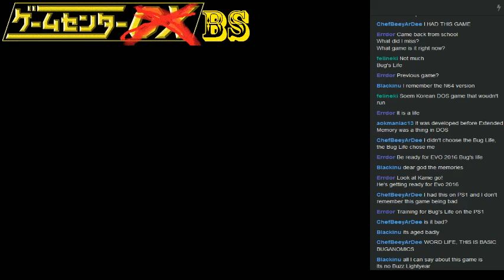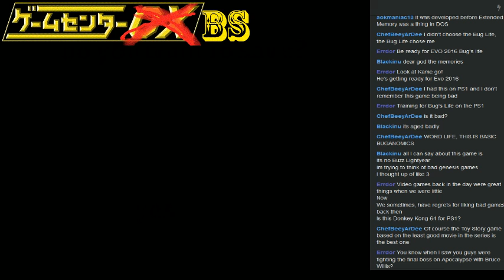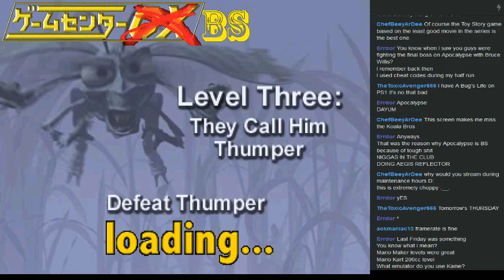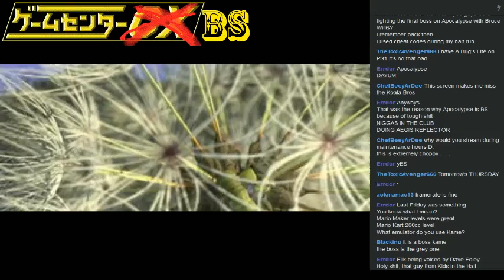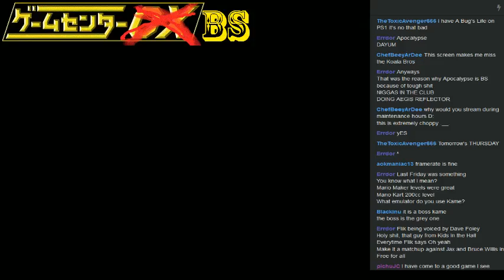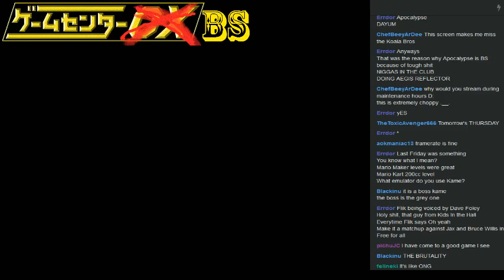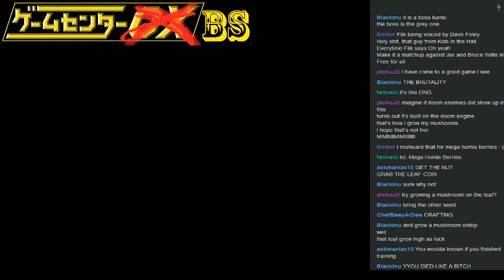Short-Play - A Bug's Life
The life of a bug is often a cruel one, especially when you don't save the fucking game. I'm the best!